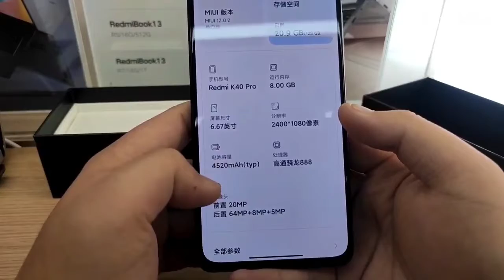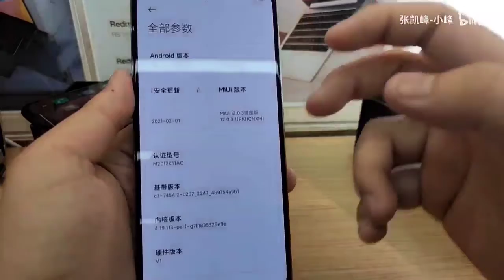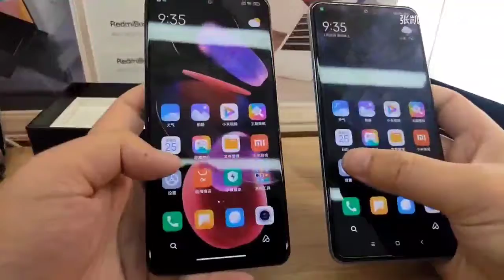Redmi K40 Pro Unboxing and Hands on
RedmiK40Pro & K40 Pro+ Launched in China

K40 Pro
-6.67" FHD+ 120Hz AMOLED Display
-SD 888 Processor
-Rear: 64+8+5MP
-Front: 20MP
-4,520mAh Battery
-33W Fast Charging
-Side  Fingerprint

6GB+128GB = ¥2,799 (~₹31,490)
8GB+128GB = ¥2,999 (~₹33,790)
8GB+256GB = ¥3,299 (~₹37,110

Do visit techberg.tech